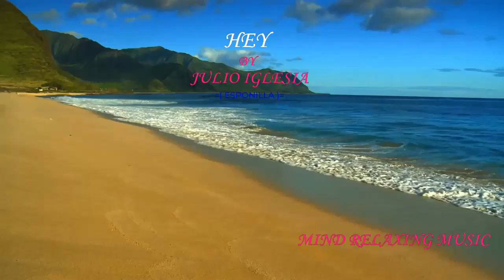HEY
HEY BY JULIO IGLESIA